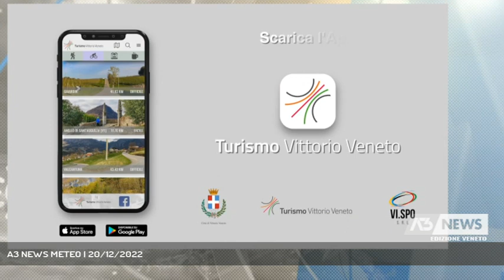A3 NEWS METEO | 20/12/2022